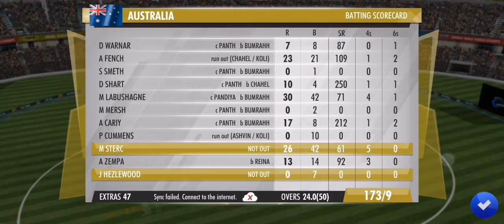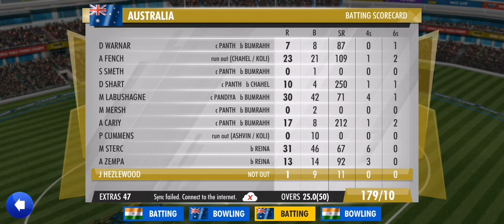SPIN WICKET WHATS APP STATUS BUMRA | TGMG GAMER tamil tamil gaming தமிழ்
Similarly, each format has a different set of rules and duration.